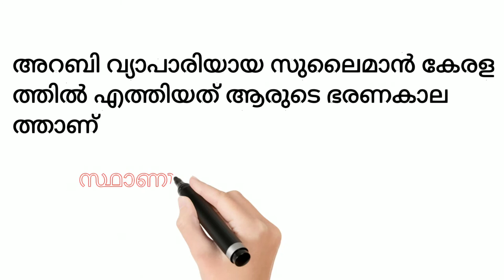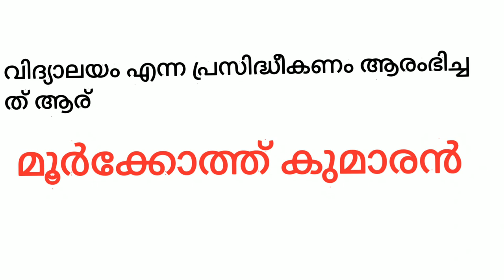Facts for kerala psc study online free classes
kerala psc